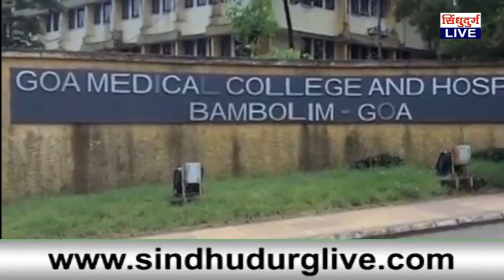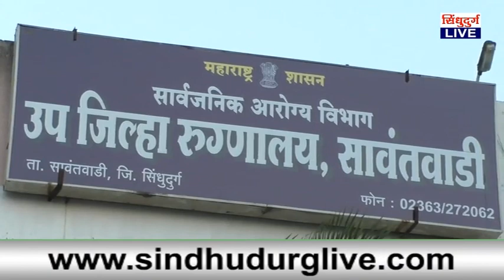इतरांनी फक्त आश्वासन दिलं मात्र नितेश राणे यांनी करून दाखवलं..! nitesh rane complied his promise